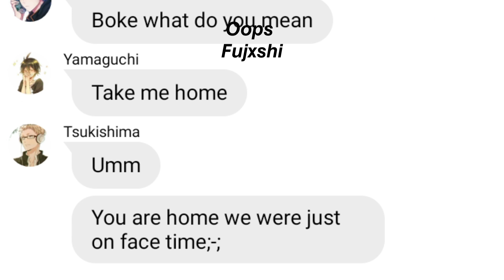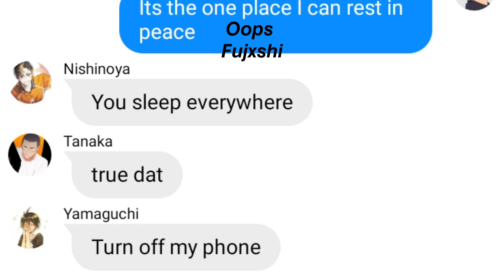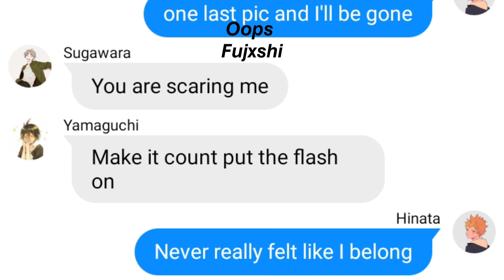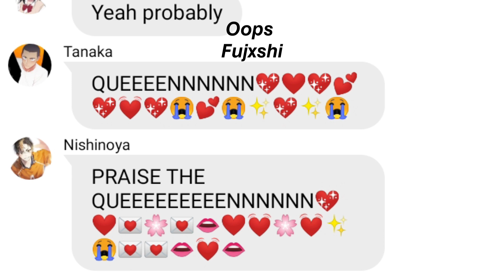Haikyuu texts || I'll be dead by dawn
𝗙𝗼𝗹𝗹𝗼𝘄 𝗷𝗲𝗹𝗹𝘆𝗯𝗲𝗮𝗻_.𝘀𝗶𝗺𝗽!

𝗧𝗛𝗜𝗦 𝗗𝗢𝗘𝗦 𝗡𝗢𝗧 𝗗𝗘𝗦𝗖𝗥𝗜𝗕𝗘 𝗧𝗛𝗘 𝗣𝗘𝗥𝗦𝗢𝗡𝗔𝗟𝗜𝗧𝗜𝗘𝗦 𝗢𝗙 𝗧𝗛𝗘 𝗖𝗛𝗔𝗥𝗔𝗖𝗧𝗘𝗥𝗦 𝗜𝗡 𝗧𝗛𝗘 𝗔𝗡𝗜𝗠𝗘,𝗧𝗛𝗜𝗦 𝗜𝗦 𝗝𝗨𝗦𝗧 𝗔 𝗦𝗧𝗢𝗥𝗬 𝗔𝗡𝗗 𝗜 𝗖𝗛𝗔𝗡𝗚𝗘𝗗 𝗧𝗛𝗘 𝗣𝗘𝗥𝗦𝗢𝗡𝗔𝗟𝗜𝗧𝗜𝗘𝗦 𝗢𝗡 𝗣𝗨𝗥𝗣𝗢𝗦𝗘,𝗜 𝗞𝗡𝗢𝗪 𝗧𝗛𝗘 𝗔𝗡𝗜𝗠𝗘 𝗦𝗢 𝗜  𝗞𝗡𝗢𝗪 𝗪𝗛𝗔𝗧 𝗧𝗛𝗘 𝗖𝗛𝗔𝗥𝗔𝗖𝗧𝗘𝗥𝗦 𝗣𝗘𝗥𝗦𝗢𝗡𝗔𝗟𝗜𝗧𝗬 𝗔𝗥𝗘.

The music is not mine. And I do not claim it as mine.

𝗔𝗰𝗰𝗼𝘂𝗻𝘁𝘀☟︎︎︎

Oopsie #3757

oopsfujxshi